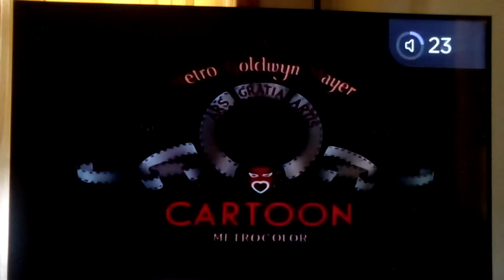This Is The Intro of Much Ado About Mousing, Little Puppy Aid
The title is a reference of William Shakespeare's Much Ado About Nothing, I never read any of his books